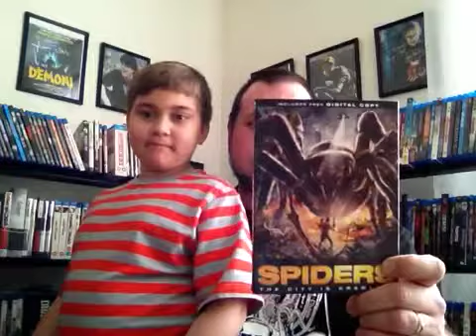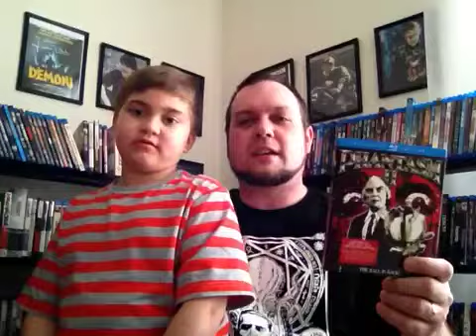Last video before moving: Blu- ray/DVD update!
Today is Andrews birthday so we took a trip to Fry's and we show what he picked up and also say goodbye to this "studio" as we prepare to move into our new house